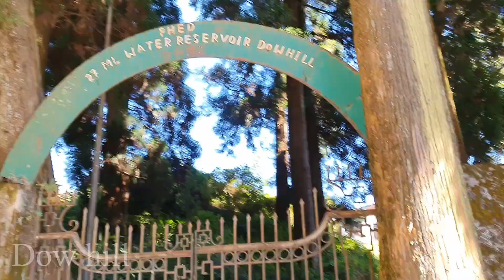Sittong Vlog | Captain Swarnavo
We went to Sittong for a trip after the lockdown. Going to a trip after so many months felt so relaxing. I wanted to share the beautiful moments with everyone so I made this vlog. Hope you all will enjoy it.